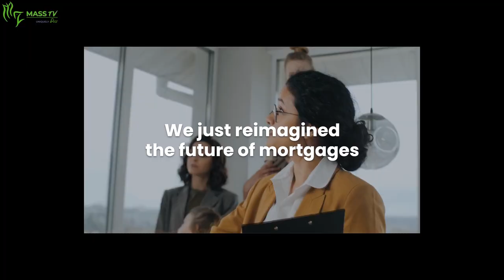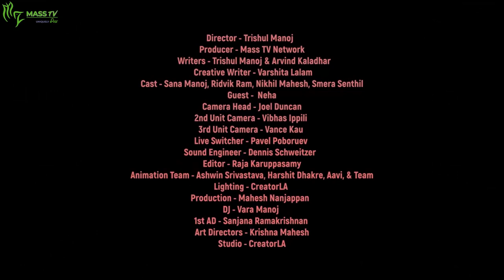GAANA VS GAANA! | The Vibe! S1E9 | Mass TV Original | February 26th, 2022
Lots of Laughter(LOL), Fun, Silliness, Dance and Much More! With Special Guest Neha Sambangi, don’t miss to catch the joy on THE VIBE!

Directed By: Trishul R. Manoj

0:00 Intro
1:42 Round Table
12:21 Spill The Tea
25:57 Song Association
32:14 Outro

Director - Trishul Manoj
Production - Mass TV Network
Writers - Trishul Manoj & Arvind Kaladhar
Creative Writer - Varshita Lalam
Cast - Sana Manoj, Ridvik Ram, Nikhil Mahesh, Smera Senthil
Camera Head - Joel Duncan
2nd Unit Camera - Vibhas Ippili
3rd Unit Camera - Vance Kau
Live Switcher - Pavel Poboruev
Sound Engineer - Dennis Schweitzer
Editor - Raja Karuppasamy
Lighting - CreatorLA
Production - Mahesh Nanjappan
DJ - Vara Manoj
1st AD - Sanjana Ramakrishnan
Art Directors - Krishna Mahesh
Studio - CreatorLA

About Mass TV

For all of your FREE, DESI, ORIGINAL content, Download MASS TV. Mass TV is a free streaming platform for all of your entertainment needs! Enjoy on your phone, tablet or SmartTV.

► Join Mass TV today Free on IOS & Android